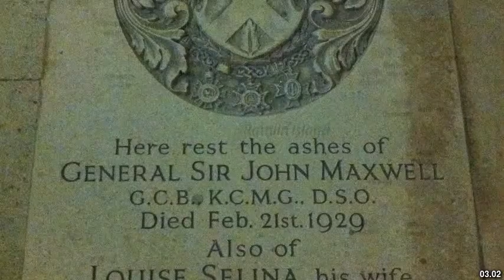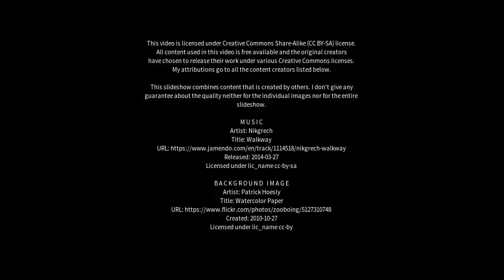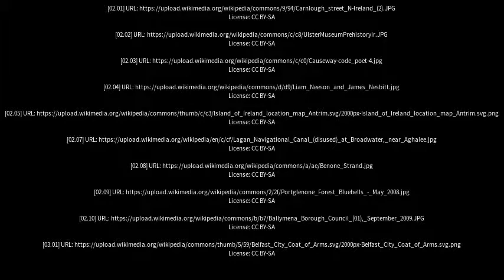Best places to visit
Best places to visit - Broughshane (United Kingdom) Best places to visit - Slideshows from all over the world - City trips, nature pictures, etc.